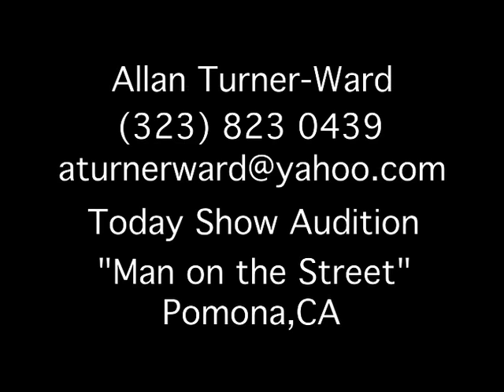Allan Turner-Ward-Host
This clip was submitted for the Today Show guest anchor competition. Wish Allan well